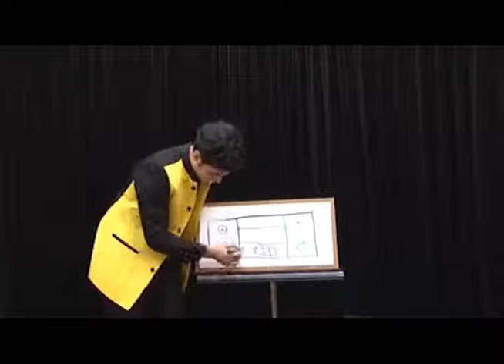Transformation of Painting to CD Player by Tora Magic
This item was designed and produced by Tora Magic Company - by Hamed, Tora's son. At first, the audience sees a combination of a white board with a picture frame on a table. The magician takes the board and draws a CD player on it. He places his drawing on the table and shows an empty cover. This cover is placed over his drawing. He lifts up the cover and, magically, the audience sees with disbelief that the drawing has transformed into to huge CD player! The magician can show all sides of CD player to the audience. This item included a table, a whiteboard with frame, and a giant CD player.